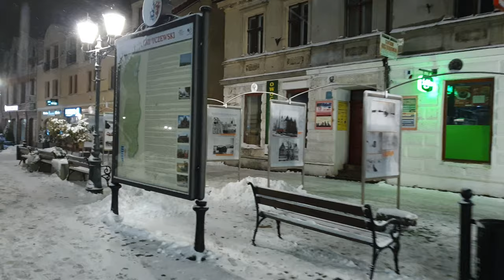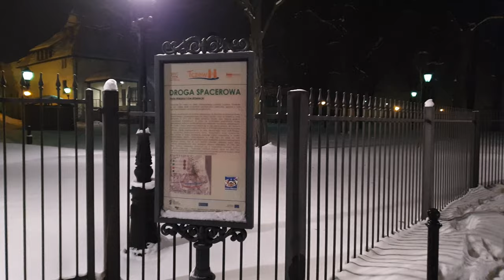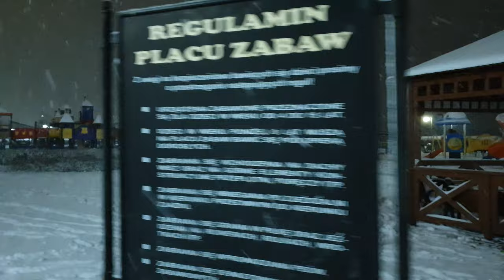4K TCZEW - The Winter Evening Walking Tour with City Sounds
I am taking you for a walk in the snow-covered Tczew. Tczew is a beautiful city in the northern part of Poland, near Gdańsk and Malbork. It is worth stopping here for a moment to see the beautiful boulevard on the Vistula. In the film I will show some of the most interesting streets in the city. Have a nice watching!

Zabieram Was na spacer po zasypanym śniegiem Tczewie. Tczew to malownicze miasto leżące w północnej części Polski, nieopodal Gdańska i Malborka. Warto się tu zatrzymać chociaż na chwilę, by zobaczyć przepiękny, nadwiślański bulwar. Na filmie pokażę jedne z najciekawszych ulic miasta. Miłego oglądania!

GEAR:
- Samsung Galaxy 9 Pro